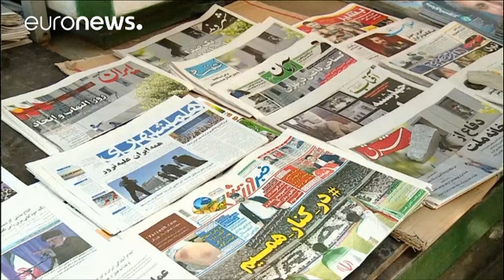تهران، یک روز پس از حملات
شهروندان تهرانی روز پنجشنبه را با تجربه تلخ حملات داعش آغاز کردند. با این وجود عبور و مرور در پایتخت ایران حتی در اطراف مجلس شورای اسلامی به روال معمول جریان داشت.

قرار است پیکر جانباختگان این حملات پس از مراسم نماز روز جمعه از دانشگاه تهران به سمت خیابان حافظ تشییع شود.

وزارت اطلاعات ایران با انتشار بیانیه‌ای نام کوچک و عکس پنج مهاجم را منتشر کرد. بر اساس این بیانیه مهاجمان در رقه و موصول به داعش پیوسته بودند و در مرداد ماه سال ۱۳۹۵ تحت فرماندهی فردی به نام ابوعایشه، از فرماندهان این گروه و…